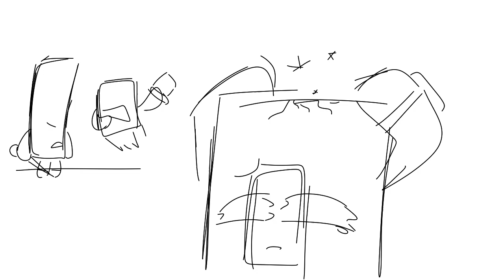NB AU - Manipulative / Short MV Draft • Tokyo Teddy Bear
love it when it fails to upload once and doesnt load the title and description/silly

manipulative au belongs to VanillaLilySwiss (fandom)
the uhhh the audio is from jubyphonic